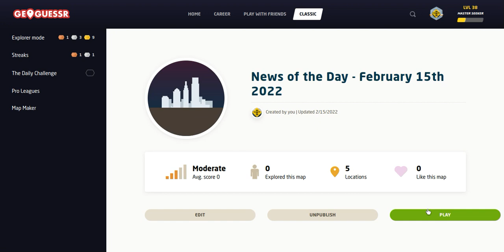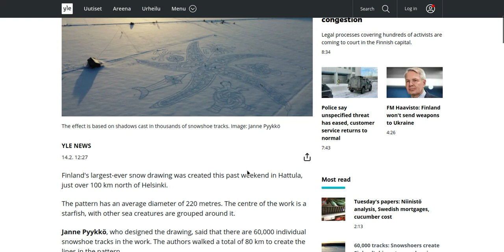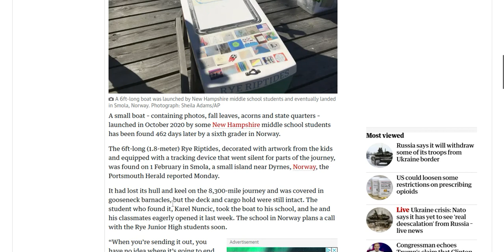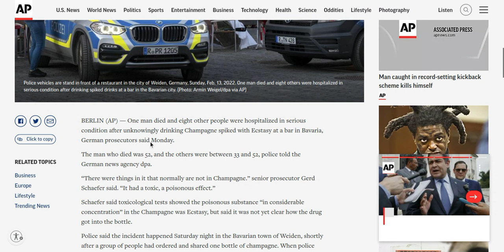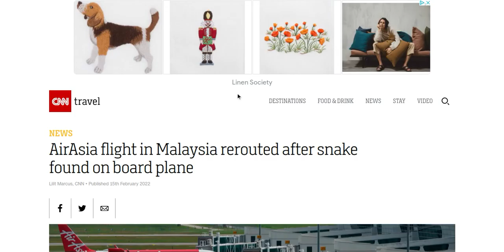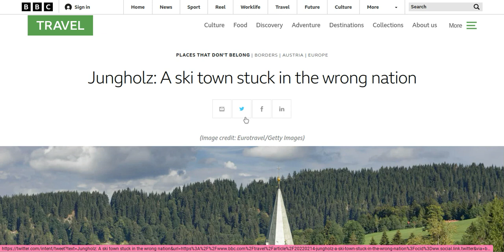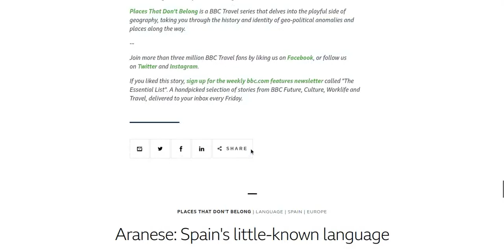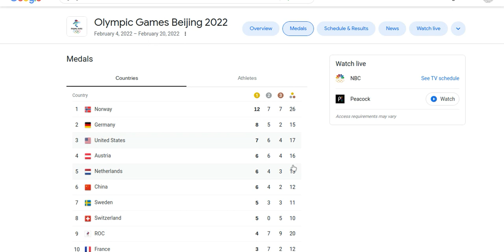News of the Day - 15 February 2022 : GeoGuessr [PLAY ALONG]- Austria in Germany & Snakes on a Plane?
News of the Day on All Over The Map for Tuesday February 15th, 2022: